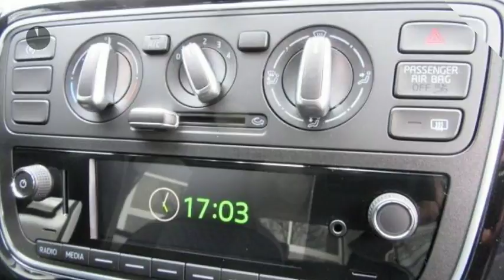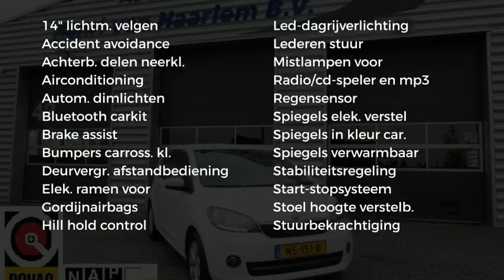Škoda Citigo 1.0 Greentech Ambition